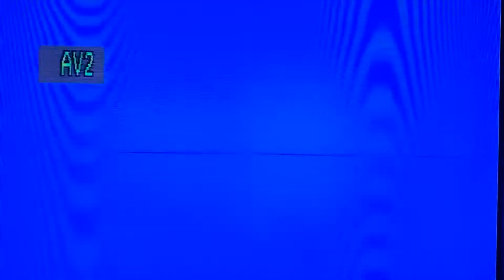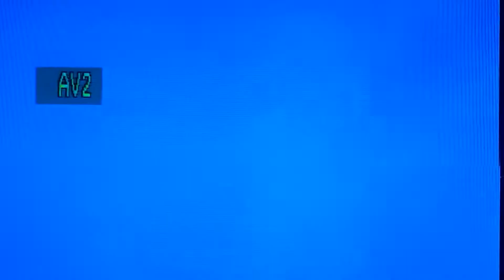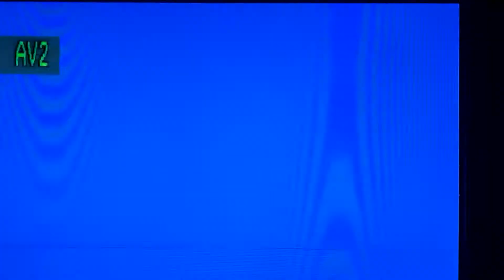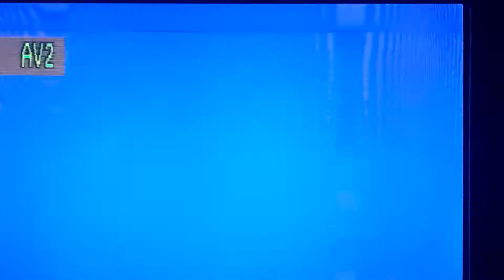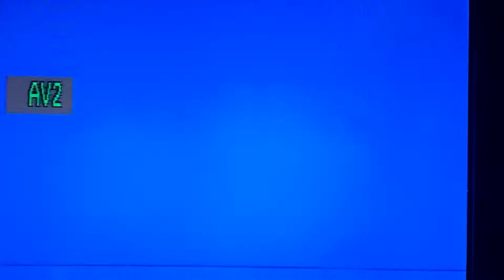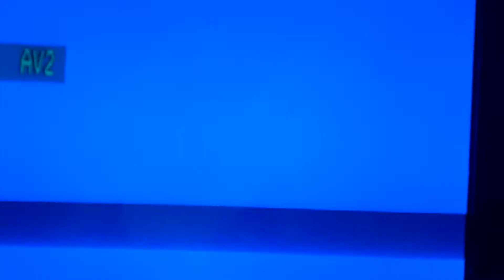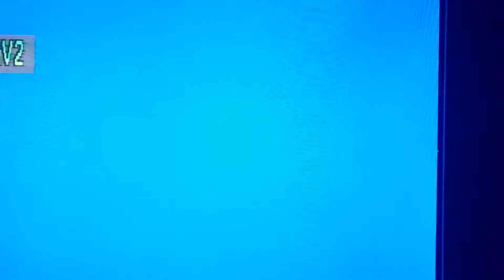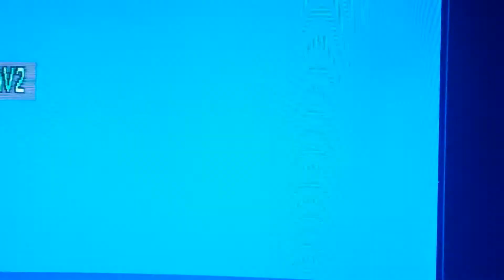Robustiano Figueroa Reyes le canta a San Isidro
En un recital en su pago chico Tiano le cantó al mismo.